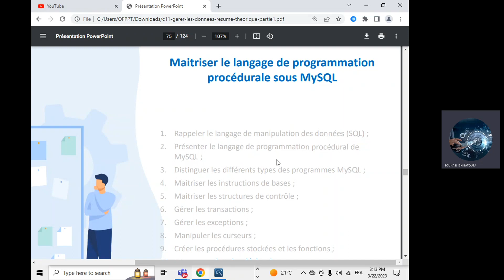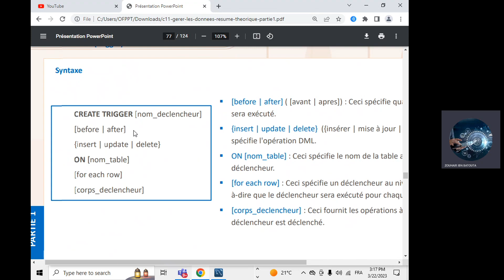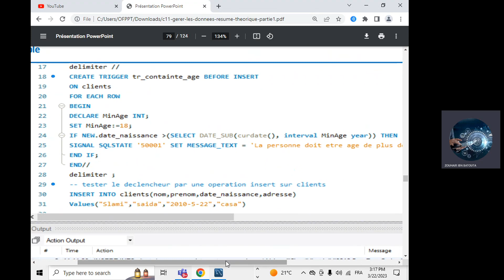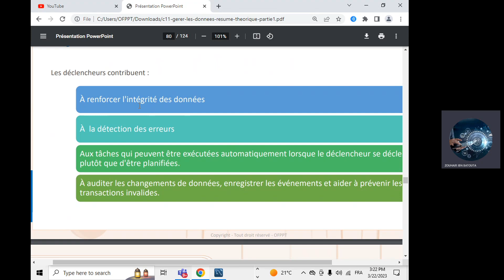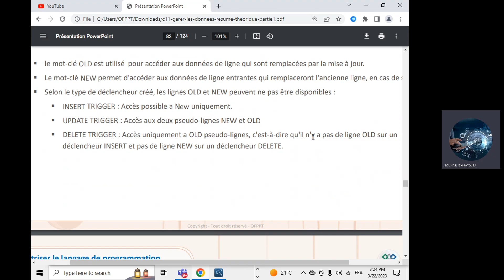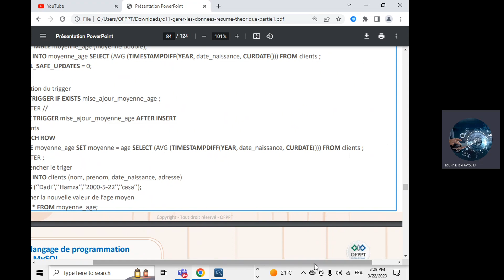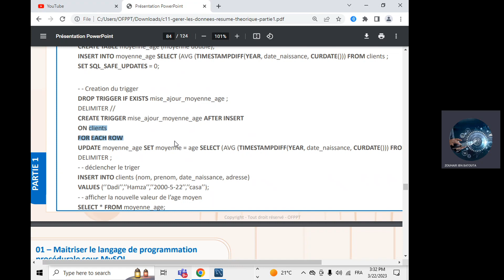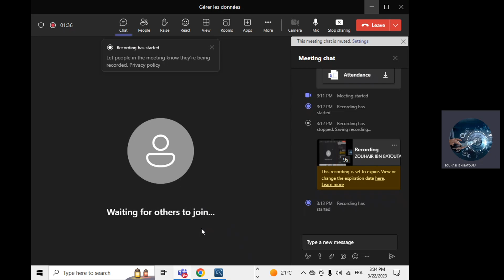33. Gérer les données: Les Triggers / Déclencheurs et Exemples 1